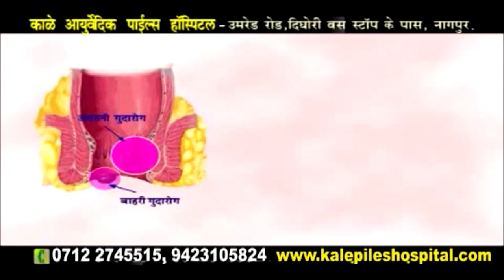राजकीय सन्यास नाहीच! नितीन गडकरी यांचं वक्तव्य | Shankhnaad News | Top News Nagpur Maharashtra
नागपूर: मी सध्याच राजकारणातून निवृत्त होणार नाही, अशी स्पष्टोक्ती केंद्रीय महामार्ग मंत्री नितीन गडकरी यांनी करीत समर्थकांना सुखावले आहे. काही दिवसांपूर्वी गडकरी यांच्या एका वक्तव्याचा संदर्भ घेत त्यांच्या निवृत्तीच्या बातम्या माध्यमातून पुढे आल्याने समर्थक आणि विरोधकांच्या भुवया उंचावल्या होत्या. उलट सुलट चर्चेला जोर आला होता.आज यासंदर्भात ना. गडकरी यांनी अखेर स्पष्टता केली. मी असे कधीही बोललो नाही केवळ सनसनाटी निर्माण करण्यासाठी काहीही छापू नका, आपली विश्वासनीयता जपा, असा सबुरीचा सल्लाही त्यांनी माध्यम प्रतिनिधींना दिला. गडकरी म्हणाले, मी असे म्हणालो की, विकासाची कामे, सामाजिक कामे केली पाहिजेत. कृषी, पर्यावरण, शिक्षण, सेवा अशा सर्व क्षेत्रात कामे केल्यानंतर लोकांकडे आपल्याला केवळ निवडणुकीत मत मागण्यासाठी जाण्याची गरज उरत नाही. लोक स्वतः निर्णय करतात. आपल्याला मते मागण्यासाठी कुणालाही लोणी लावावे लागत नाही या अर्थाने मी बोललो त्याचा चुकीचा अर्थ काढला गेला असेही गडकरी यांनी स्पष्ट केले. यावेळी राज्याचे तंत्र शिक्षण मंत्री उदय सामंत उपस्थित होते

No need to wait for newspaper delivery. Up-to-the-minute updates on what’s going on in the world.